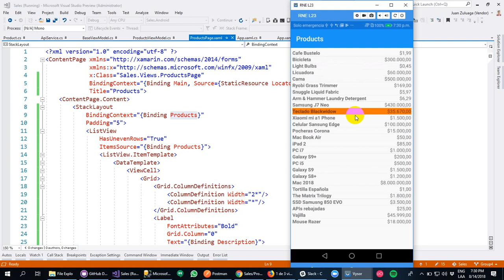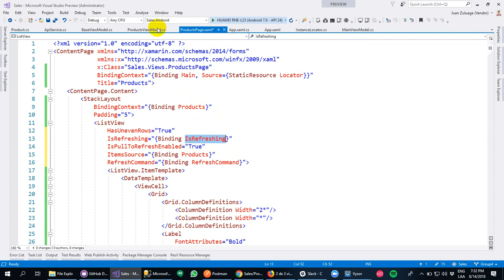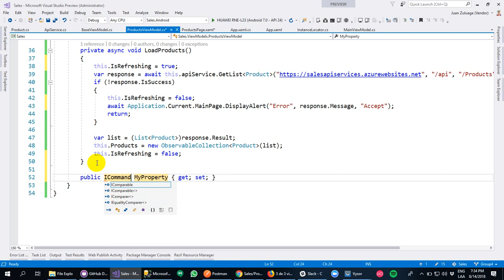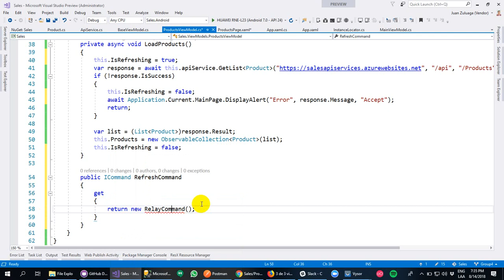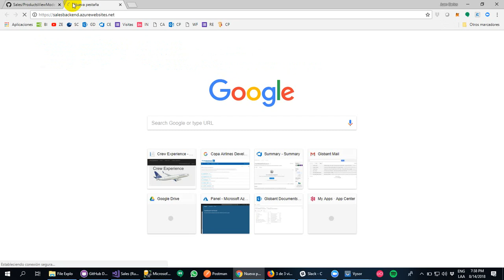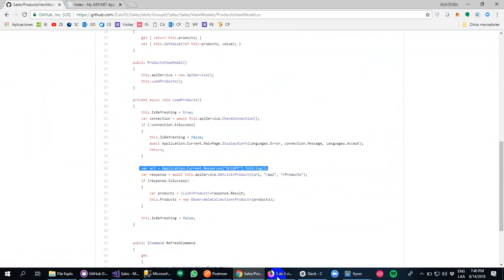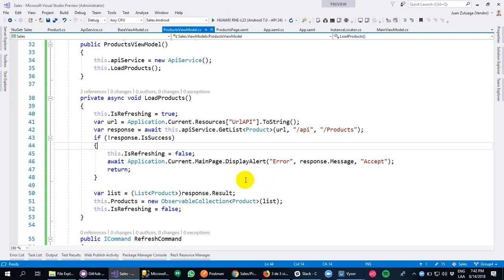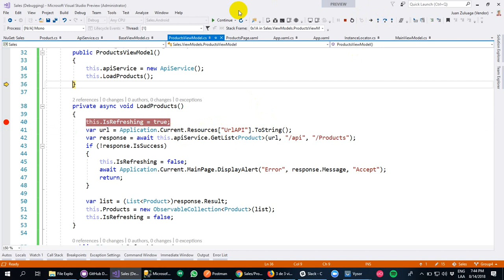Tutorial 56 - Parte 09 - Refresco del List View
Vamos a agregar la funcionaidad de refrescar la List View